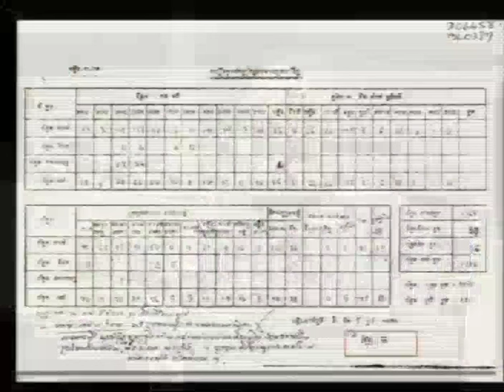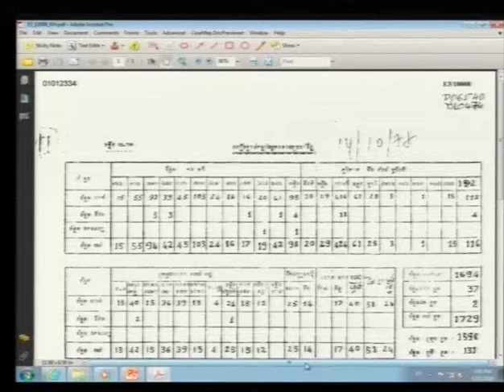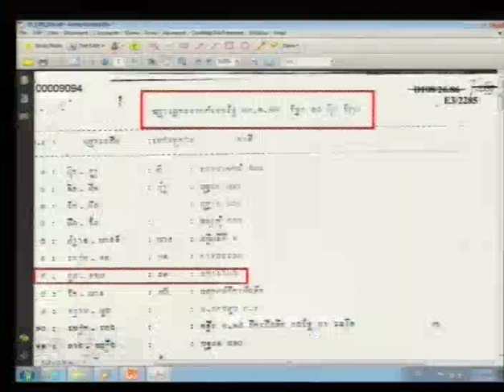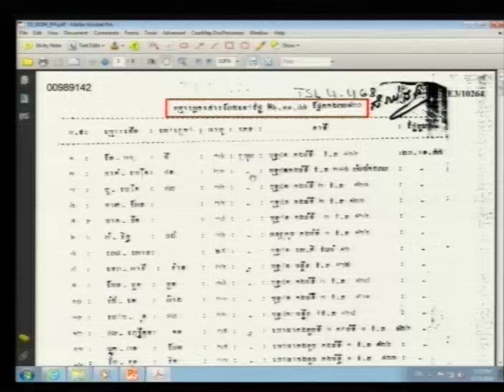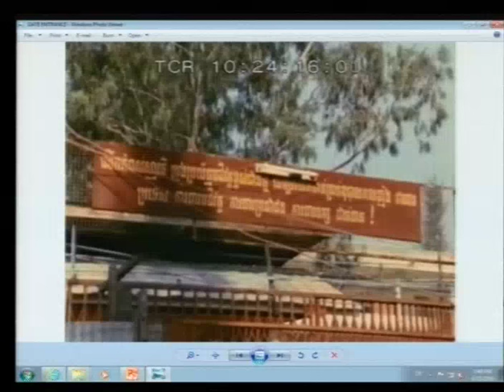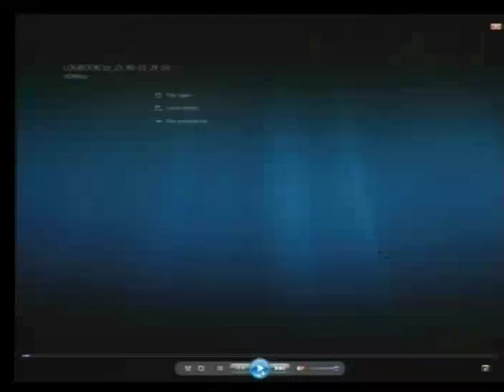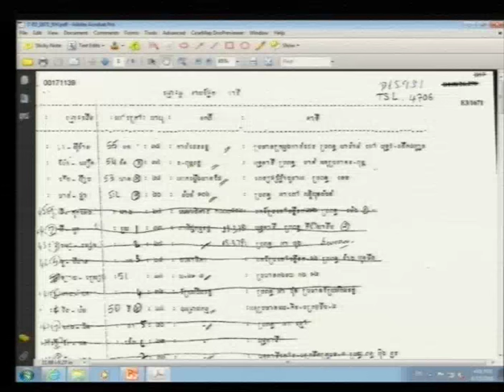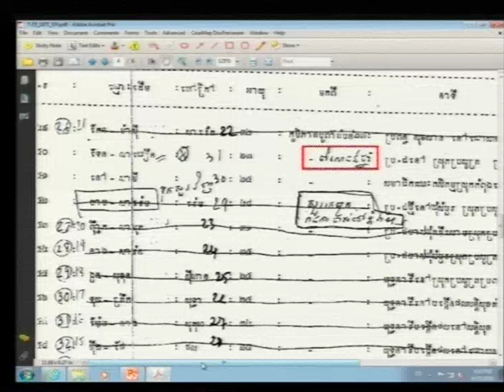Session 4 - 15 June 2016 - Case 002/02 - FL/KH